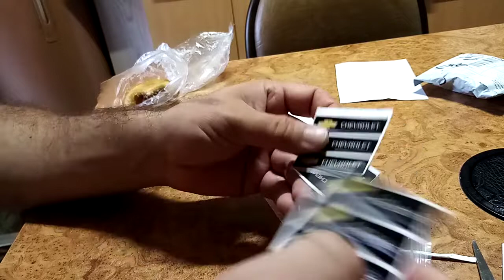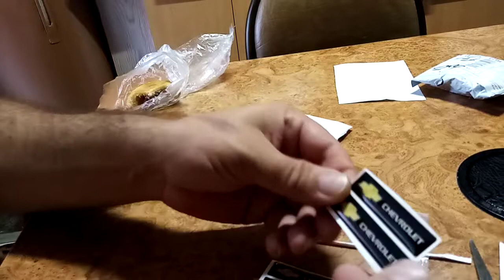Лейблы Шевроле для Авео.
хорошие лейблы.